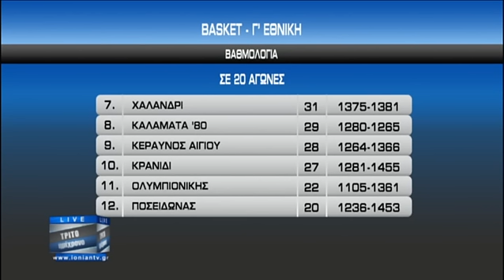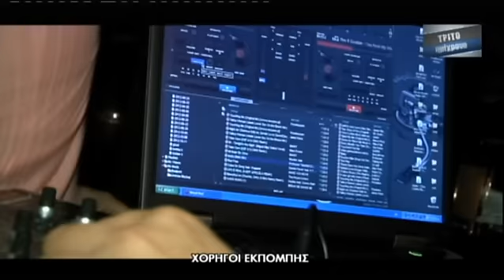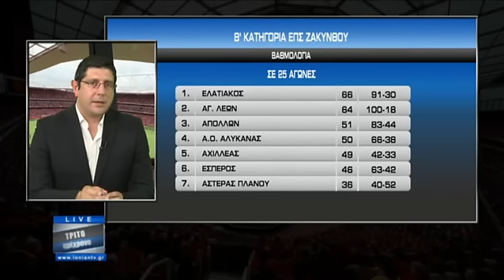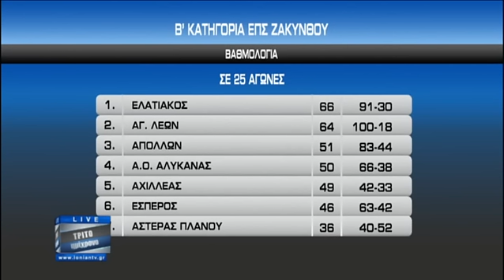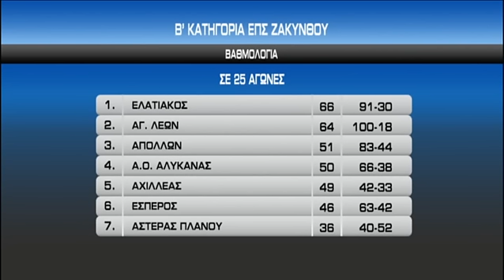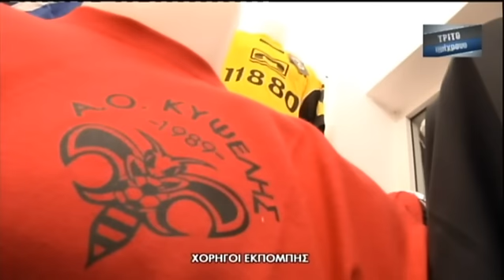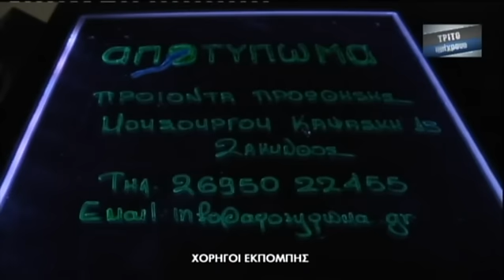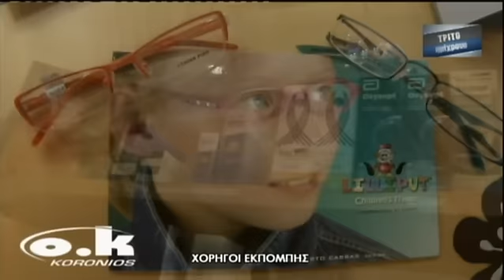Τρίτο Ημίχρονο 08.04.2013